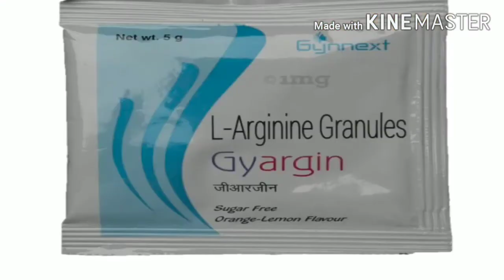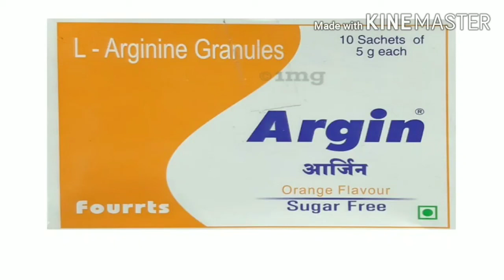BEST PRE-WORKOUT AVAIL AT YOUR CHEMIST. CHEAP and EFFECTIVE.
Best Preworkout Supplement Chemist India at Lower Price. Best Cheap Price Preworkout in India, Top 10 Arginine supplement , Preworkout Supplement 2020|
10 Best Preworkout Supplement , in India Best 10 Preworkout At Your Chemist Top Arginine Sachet in Cheap Price in Chemist

1 Argiprime sun pharma
2 Argin fourrts pharma
3 Argipreg mankind pharma
4 Argitas intas pharma
5 Gyargin gynnext pharma
6 Argihope Corona remedies
7 Lrzin forte Ttk healthcare (5000mg arginine )
8 Coelarg . Koye pharma
9 NO ED Nexgen
10 Fetargin Shreys